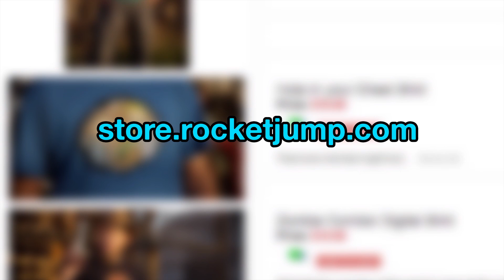Shirts! Shirts! Shirts!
Happy Cybermon!